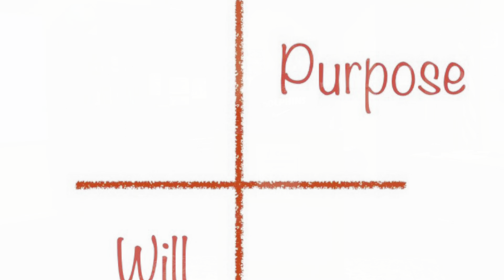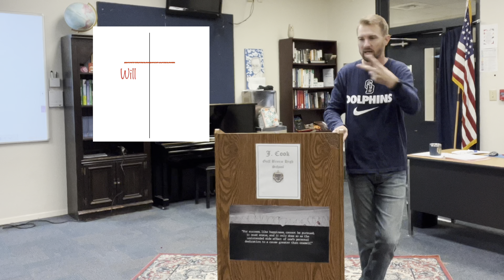FCA Senior Send-off: “Purpose & Will”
Fellowship of Christian Athletes final meeting of the 2022-23 school year. A deep dive into the criteria that give life meaning and value: Purpose and Will (responsibility).